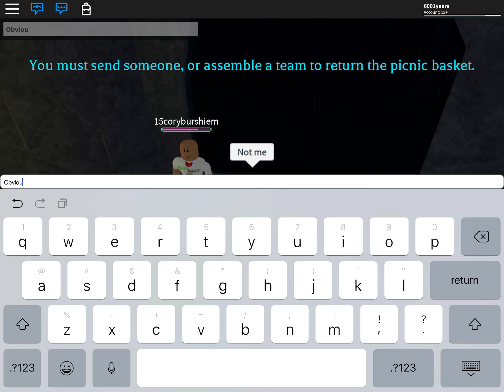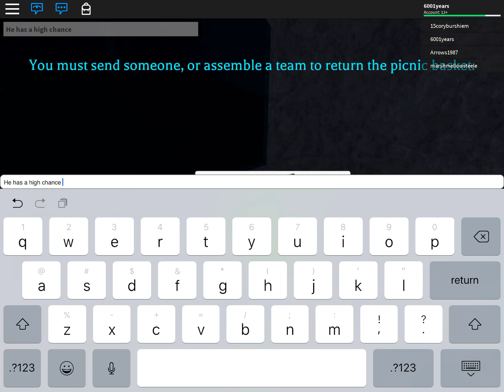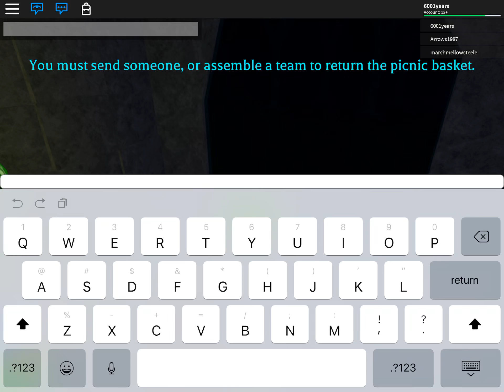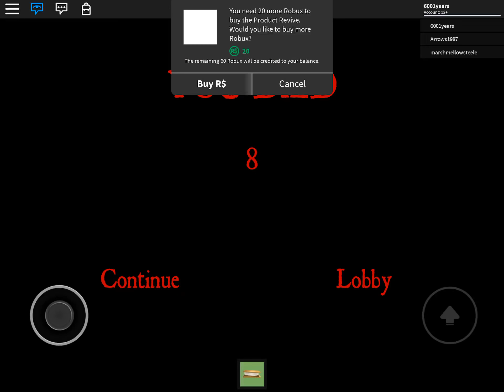Roblox Camping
I try to have fun while playing this game.